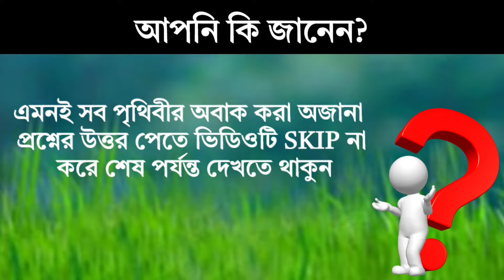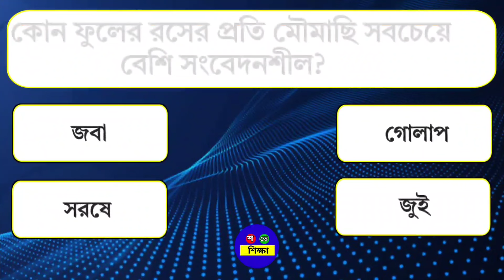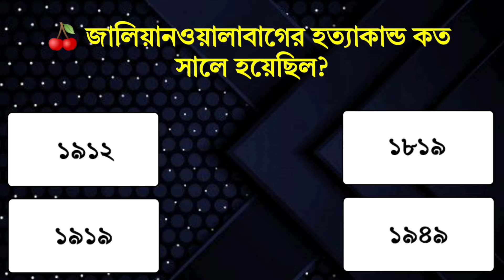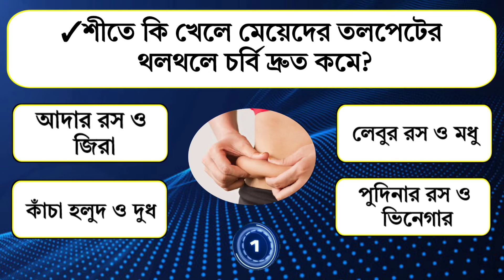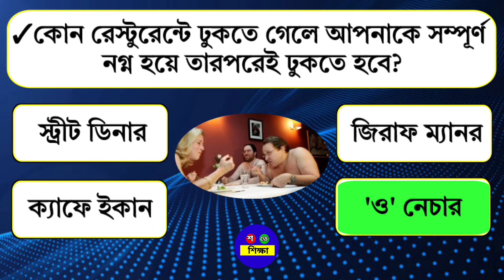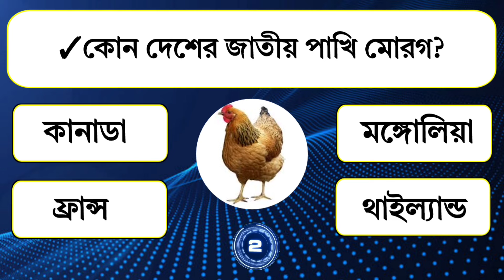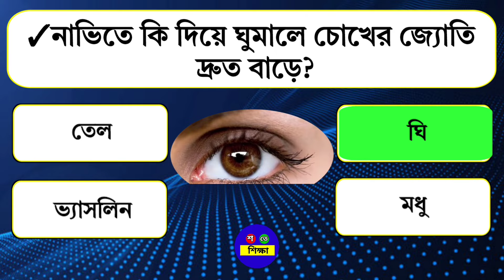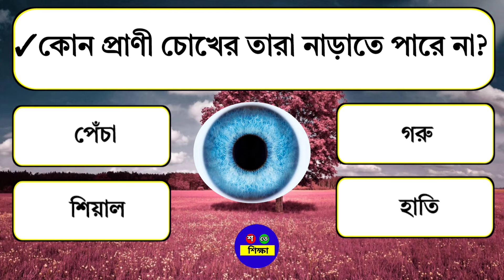✓কোন পাত্রে দুধ খাওয়ালে বাচ্চাদের স্মৃতিশক্তি দ্রুত বাড়ে?|| Gk || Gk Questions || Gk Bangla ||Quiz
আজকের ভিডিওটিতে ২০টি গুরুত্বপূর্ণ প্রশ্ন ও তার উত্তর, তাই ভিডিওটি শেষ পর্যন্ত দেখার অনুরোধ রইলো।

Gk Bangla
Bangla Gk
Gk Bengali
Bengali Gk
Bangla Quiz
Quiz Bangla
Gk question
General knowledge
Gk
Quiz
GAJAB GUESS
Bengali quiz
Bangla quiz
Gk quiz
Quiz question
Gk question and answer
Gk proshno
Gk proshno uttar
Sadharon Gyan
Sadharon Gyan Bangla
Bangladeshi Gk
জিকে
বাংলা জিকে
জিকে বাংলা
জিকে প্রশ্ন
কুইজ
বাংলা কুইজ
কুইজ বাংলা
কুইজ প্রশ্ন
সাধারণ জ্ঞান
Amar diary
Amar diary gk
sera quiz
br gk study
সেরা কুইজ
Amr dairy
Amr diary